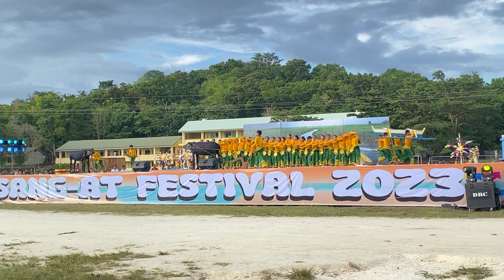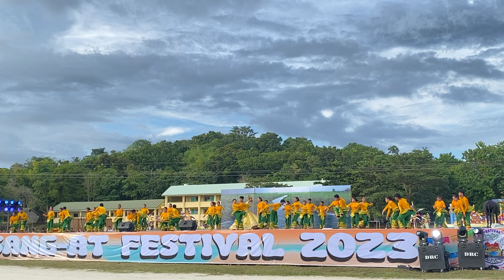Tribu Mapasalamaton MPOLMS Sang-at Festival 2023